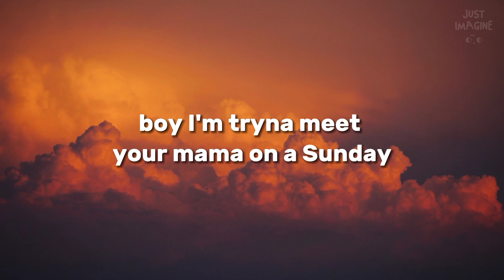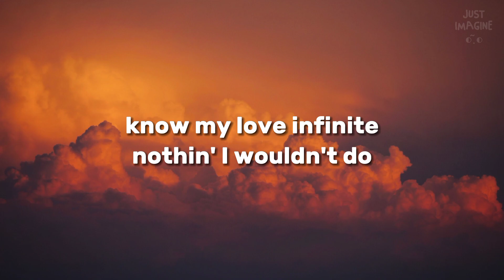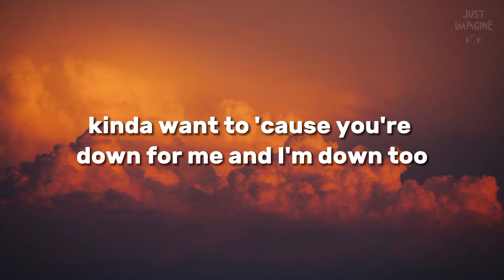Positions | Ariana Grande | lyrics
Positions |
Ariana Grande
Official Video:

Lyrics:

And make a lotta love on a Monday (Ah, ah)

Never need no (No), no one elsе, babe
'Cause I'll be
Switchin' thе positions for you

Yeah
Ah, yeah